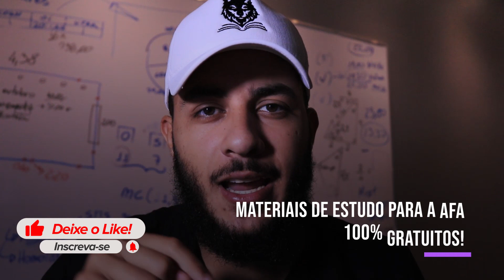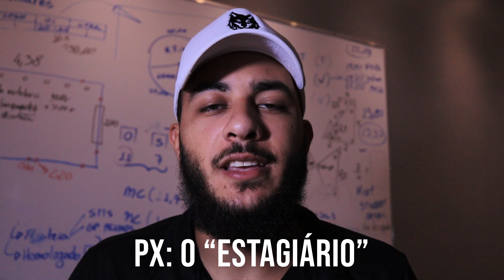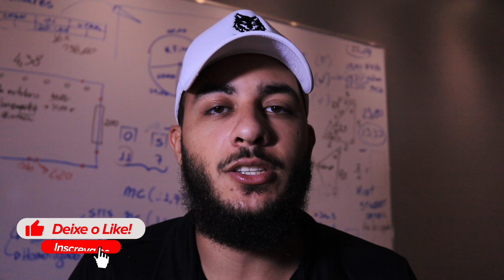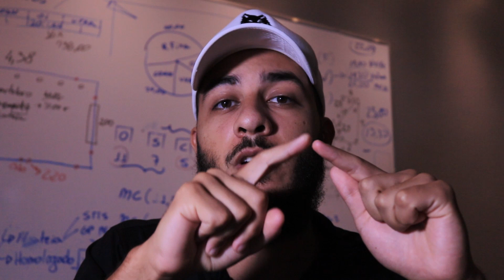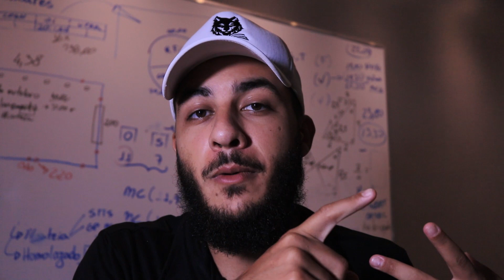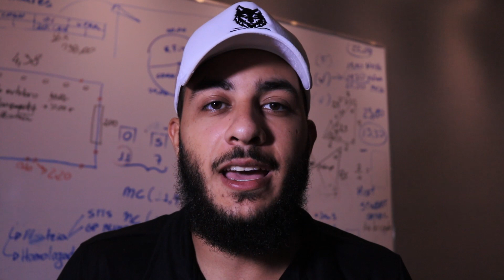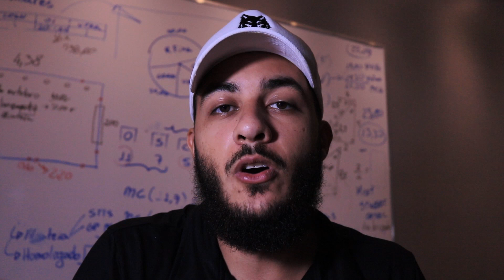COMO PILOTAR UM PLANADOR NA AFA! - Esquadrão de Voo a Vela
Então você quer ser Cadete da AFA e quer saber como são os voos a vela na AFA do Esquadrão de Voo a Vela?!

Se liga então nesse vídeo em que explicaremos TUDO sobre o planador na AFA!
🐺 • Faça parte do nosso GRUPO DE ESTUDOS GRATUITO PARA AFA!👇🏽